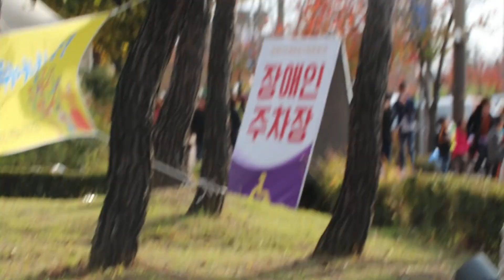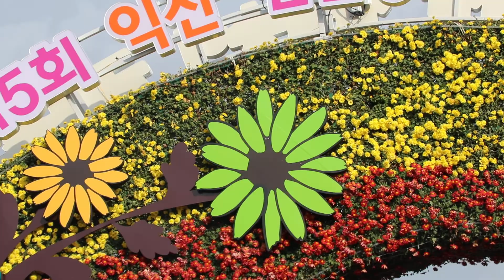iksan south korea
live singing korean street singer at iksan flour fastival